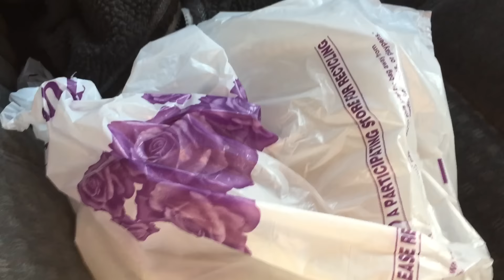Mikey D Drivin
Mikey D drives Chris and I to dinner, we comment on high society and politics.